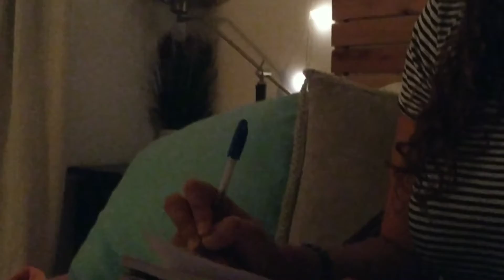Agustina Malla - Te Amaré (Official Video)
Producer: Brian Ka
Piano: Eli Baumgarten
Singer: Agustina Malla

Estrofa:
Aunque me vea en la oscuridad
Y no sienta tu calor llegar
Sé que un día esto pasara y me reconfortara

Pre chords:

Pero sé que tu amor es fuerte y volverás,
Si volverás

Chords:

Tengo la esperanza de vivir junto a ti
Te amare

(1.43) Pre chords:

Si volverás

Chords:

///Te amare//

Agustina Malla - Te Amaré (Official Audio) Spanish Guitar Music Relaxing